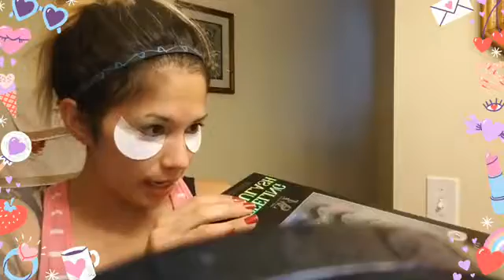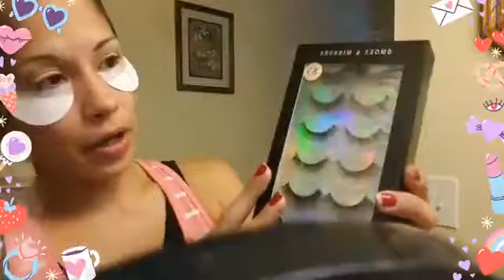GET READY WITH ME LIVE MAKEUP VIDEO #5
Get Ready w/Me: just trying out new products.. not really too much a of full Makeup tutorial.. it'll be a long one so if u want to take breaks and come back lol I'll still be on.